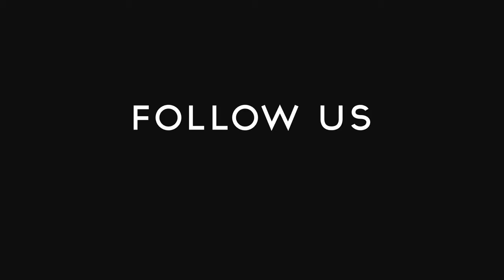Ferrari 488 Pista - Valentino Rossi driving on Track #1